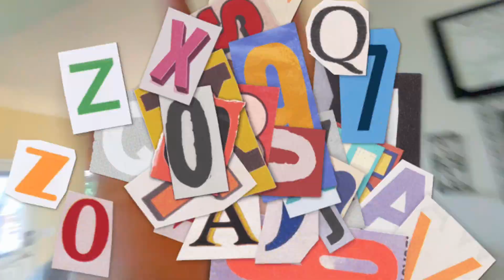I HAD A CHRISTMAS PARTY🎄🎅🏾 (Vlog#8)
I HAD A CHRISTMAS PARTY🎄🎅🏾

FOR MORE